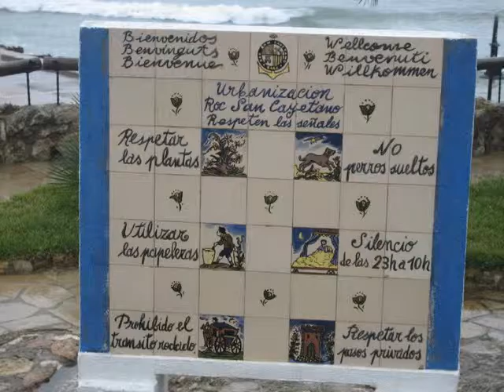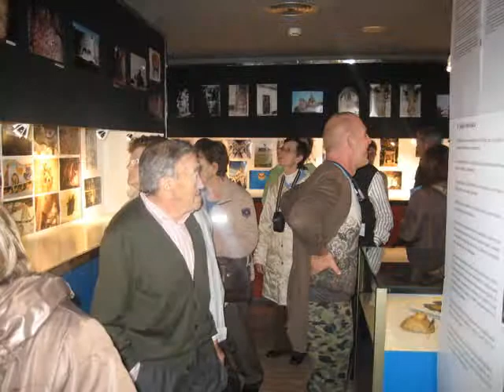29 11 2014 excursio El roc de Sant Gaieta